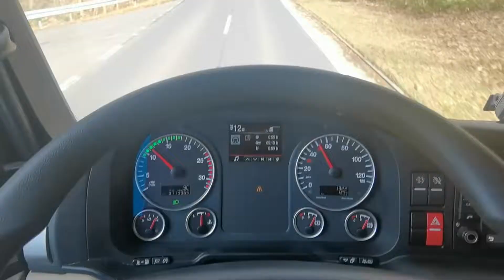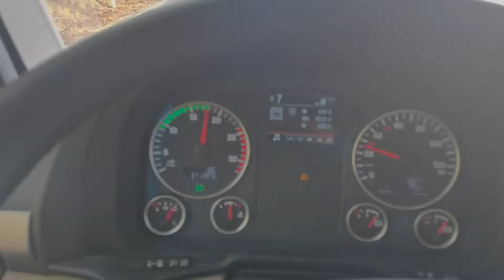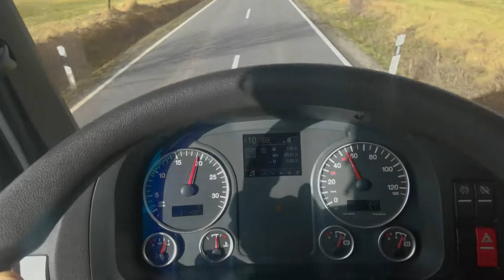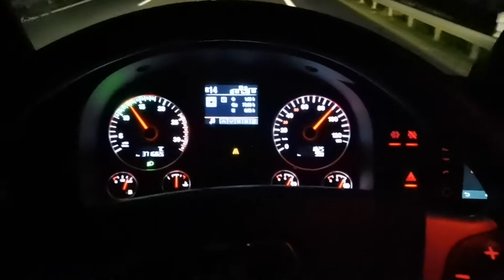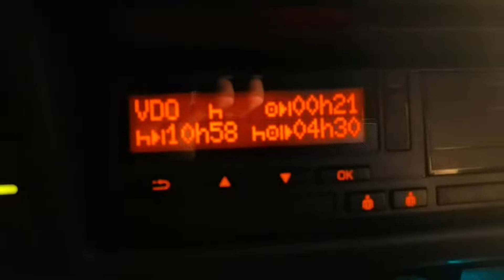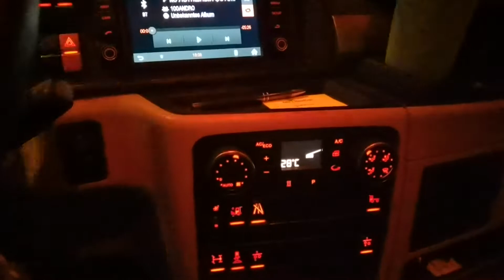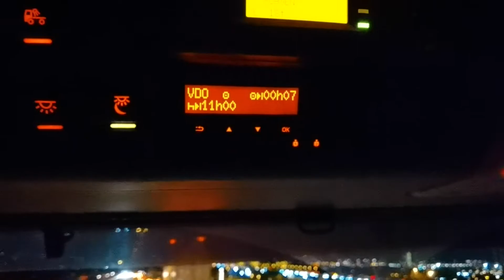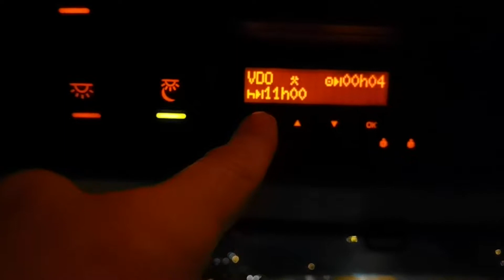Дальнобой по Немецким дорогам 😎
Раиса оставит ссылку на стих - “Любимый мой“ (Автор : Раиса и А.Букин), в комментариях.
Я на это надеюсь 😉 .